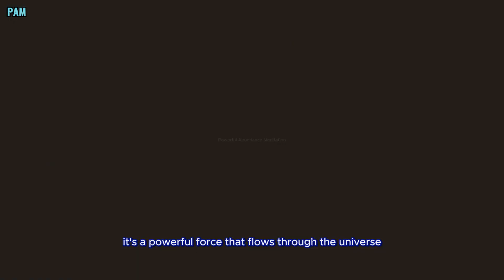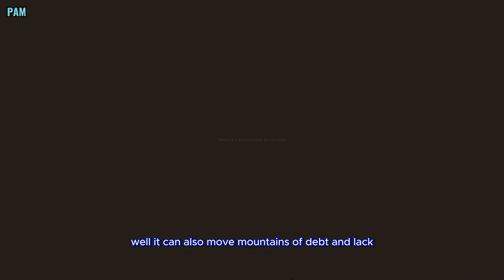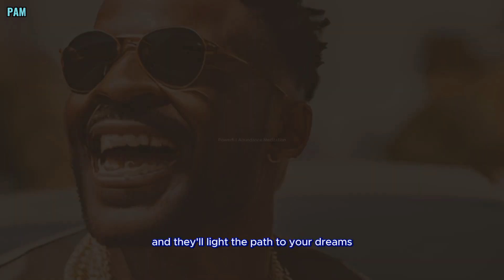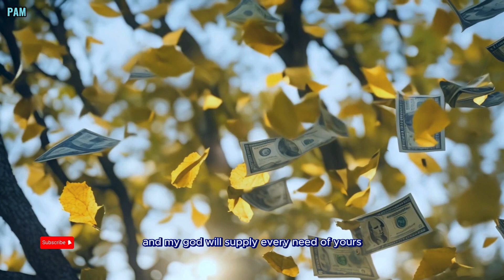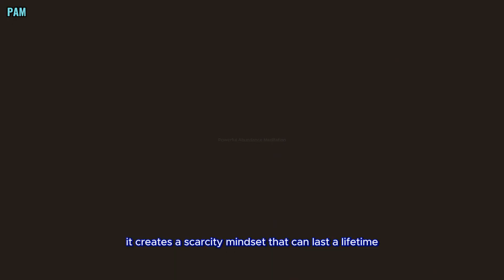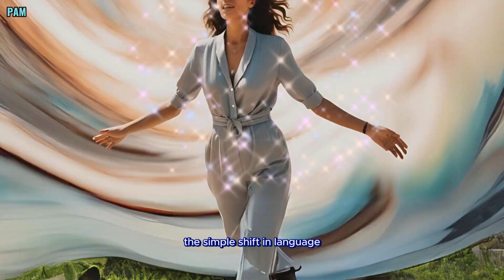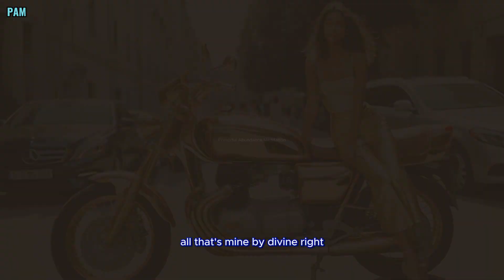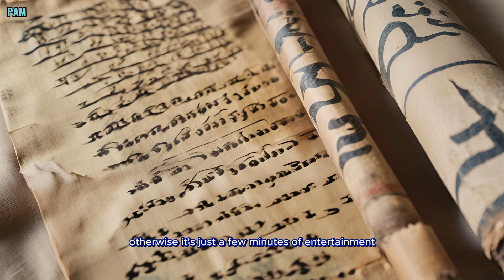Money is spirituality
Welcome to "Powerful Abundance Meditation!" 🌟 In this transformative video titled "How to Become a Money Magnet and Attract $1M in Your Life | Money is Spirituality," we delve into the profound understanding that money is not just a physical entity but a powerful spiritual energy. Discover how to harness this energy to manifest wealth and abundance in your life!

 In this video, you'll learn:
1 - The secret that money is energy and how to align yourself with its frequency.
2 -How to overcome limiting money beliefs that have been holding you back.
3 -Techniques to rewire your brain with positive affirmations and powerful self-talk.
4 -The importance of faith, belief, giving, and receiving in attracting wealth.
5 - Practical steps to shift from a scarcity mindset to an abundance mindset.

Remember, the truth shall set you free! By understanding and applying these principles, you can transform your financial reality and become a true money magnet.If you're ready to embrace abundance, type "I am ready for wealth" in the comments below!

 - Money is Energy
 - Limiting Money Beliefs
 - The Power of Affirmations
 - Faith and Belief
 - Giving and Receiving
 - Visualisation Techniques

Unlock your potential and start attracting the wealth you deserve today.